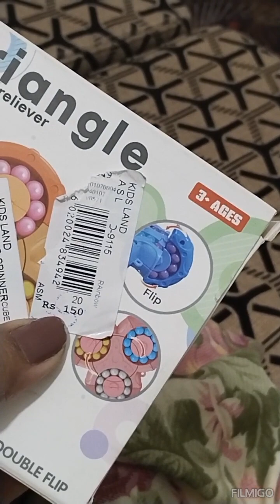wow toys gift🥳🥰kese hn mere toys